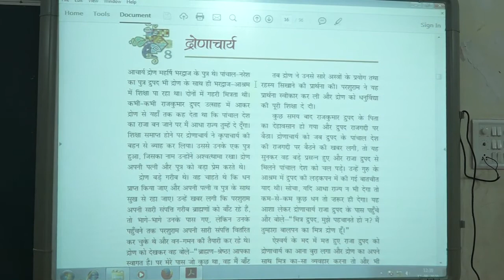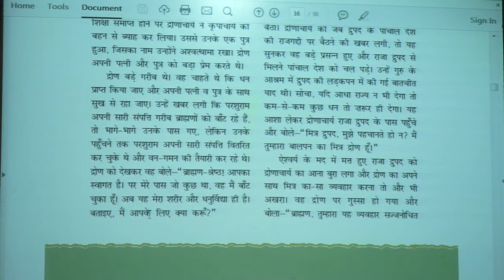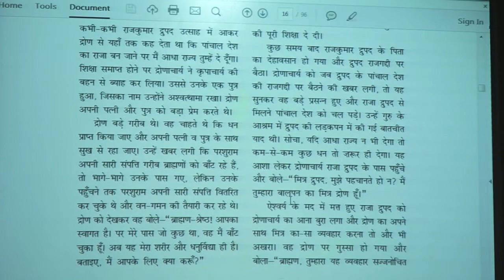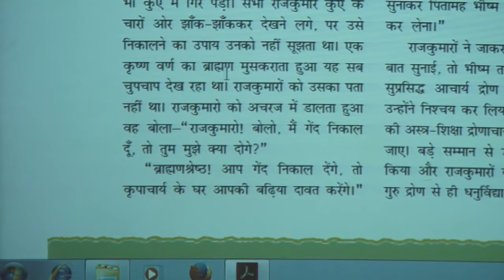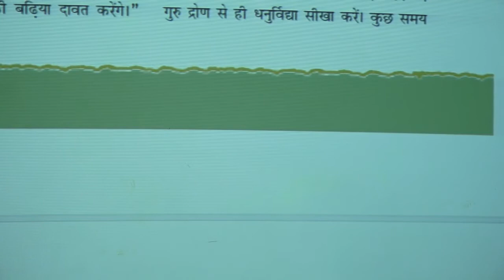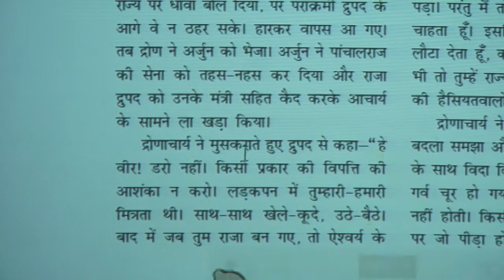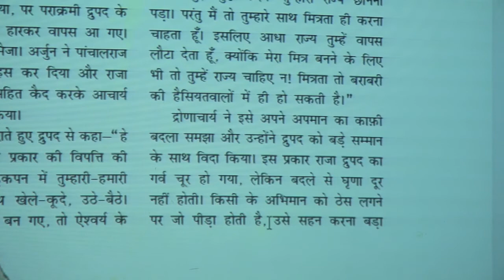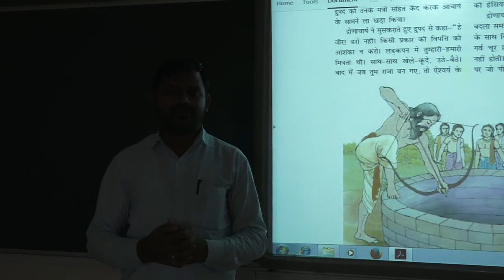Class 7th... बाल महाभारत कथा पाठ - ८ द्रोणाचार्य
CBSE कक्षा 7 के लिए हिंदी की पूरक पाठ्य-पुस्तक - बाल महाभारत कथा.